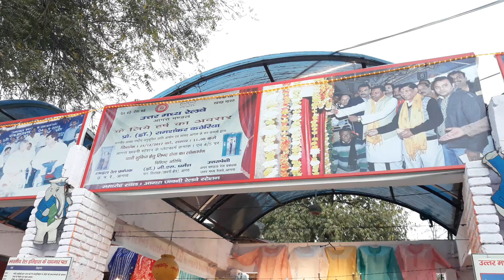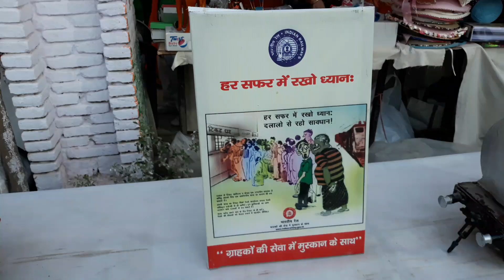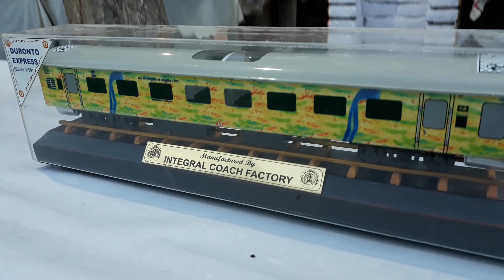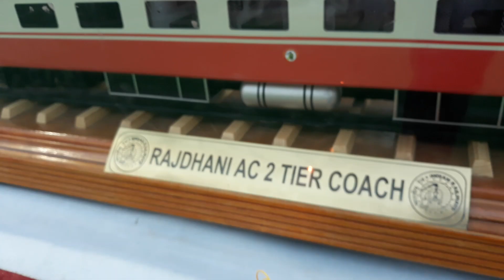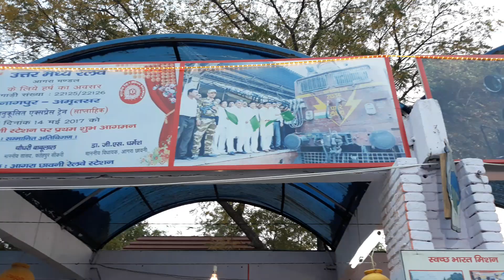[FHD]NCR'S Beautiful Rail Exhibition of Indian Trains Model and all Major Events | Taj Mahotsav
A Rail Exhibition organised by NCR Agra Division at Taj Mahotsav Agra. The exhibition displayed many beautiful rail models including powerful Locos such as WDG4 and WDP4 and beautiful ICF and LHB rakes of Rajdhani, Duranto and JanShatabdi Express Trains.
      The event was well organised and a great experience for all rail lovers. Hope that the viewers also like it.